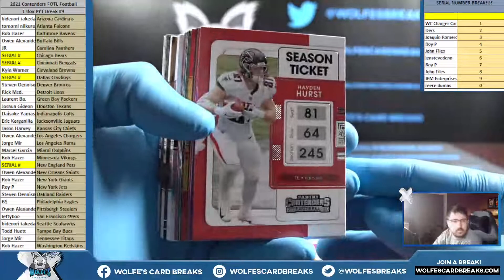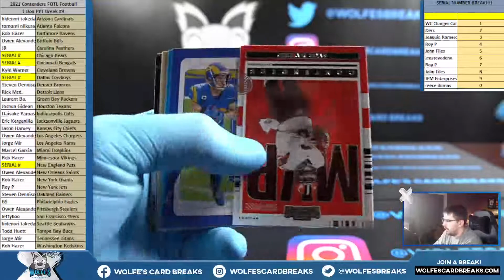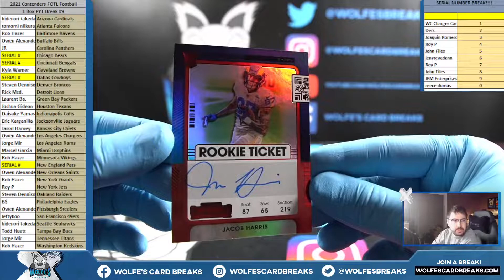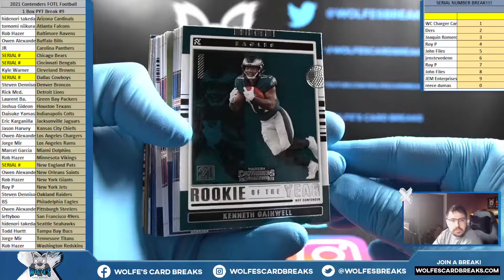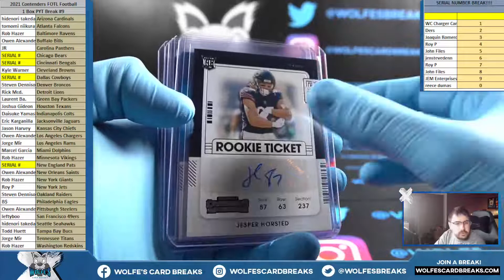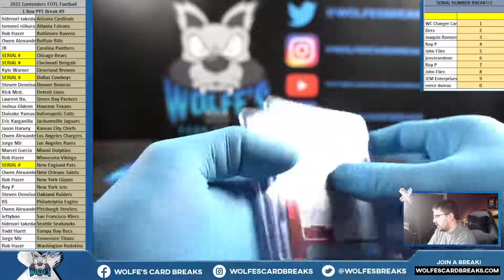2021 Contenders FIRST OFF THE LINE Football 1 Box PYT Break #9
2021 Contenders FIRST OFF THE LINE Football 1 Box PYT Break #9